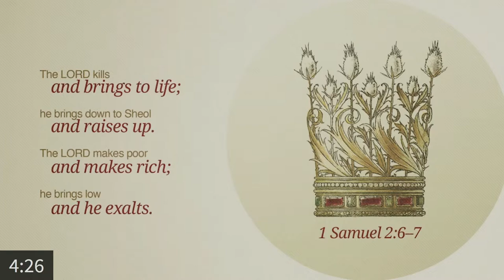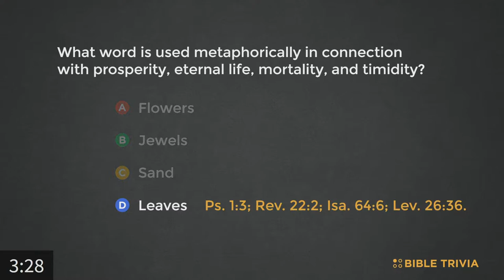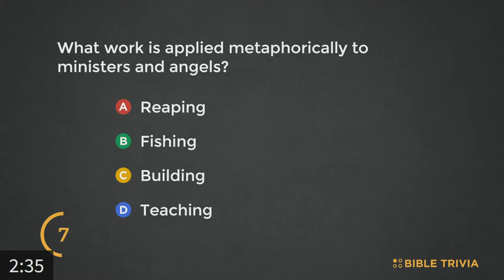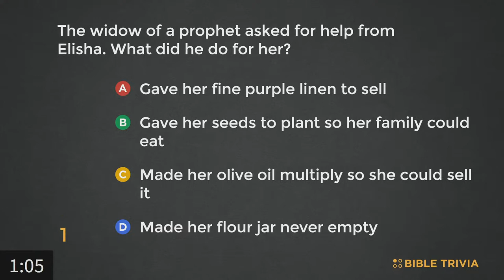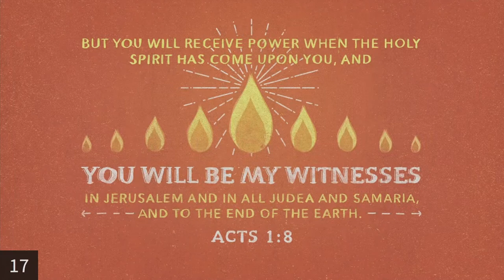Dr. Charles Stargel | Mission's Chapel